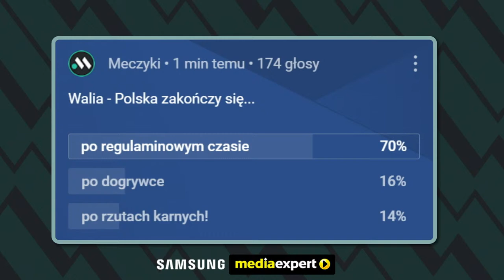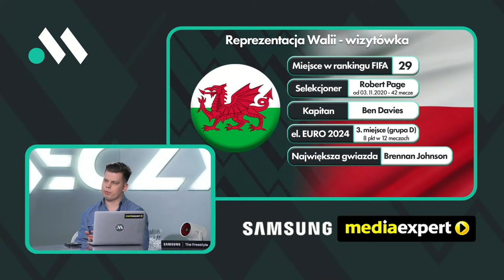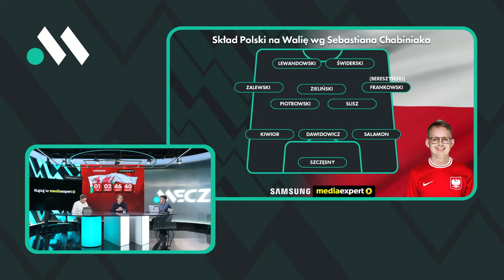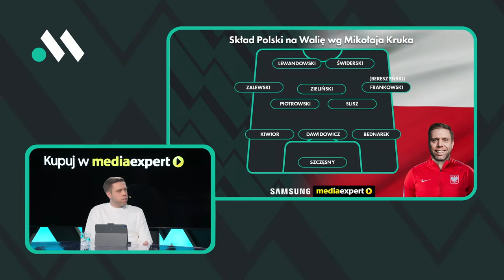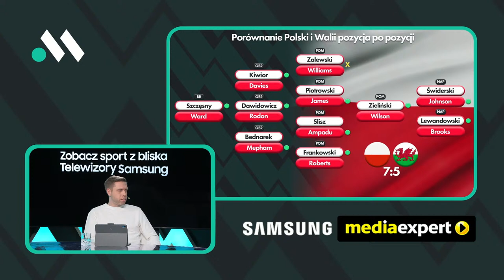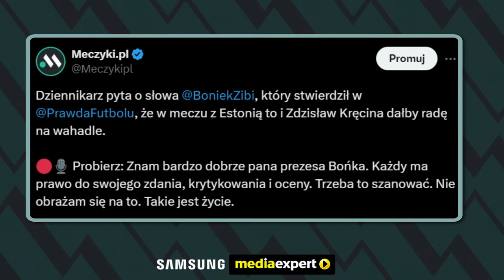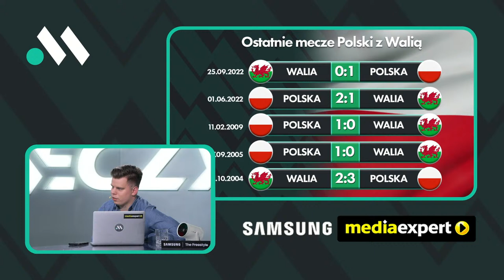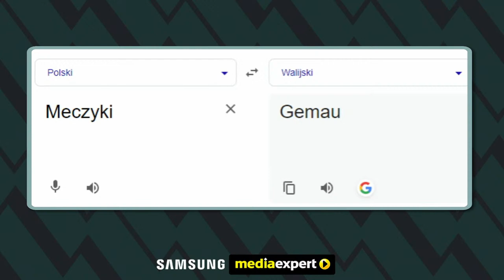BEDNAREK I PROBIERZ NA KONFERENCJI REPREZENTACJI W CARDIFF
International Level: Jan Bednarek i Michał Probierz odpowiadają na pytania dzienikarzy. Transmitujemy i komentujemy ostatnią konferencję reprezentacjaPolski przed barażem o EURO2024 z Walią.
👉 Partnerami Programu są Samsung i Media Expert; Wejdź na i skorzystaj z promocji na wybrane telewizory Samsung!

0:00 Początek
19:00 Maciej Łuczak z Cardiff
25:54 XI S. Chabiniaka na Walię
29:45 XI M. Kruka na Walię
44:17 Jan Bednarek odpowiada na pytania
59:20 Michał Probierz odpowiada na pytania
1:16:24 Komentujemy konferencję prasową
1:31:39 Maciej Łuczak z treningu kadry